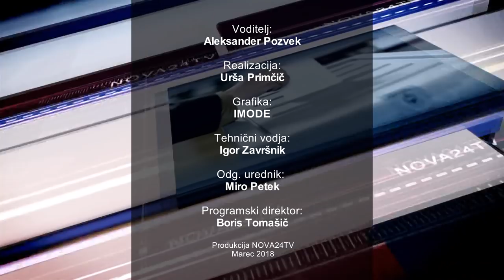[Video ODPIRAMO POLITIČNI PROSTOR] 10.03.2018 Nova24TV: Marko Zidanšek in Primož Jelševar